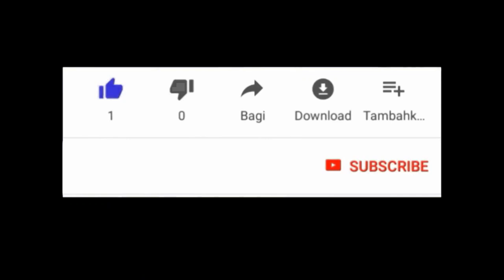VIN KONNEN KOMAN POU PLASE LWA YO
lwa bitasyon yo se gwo lwa